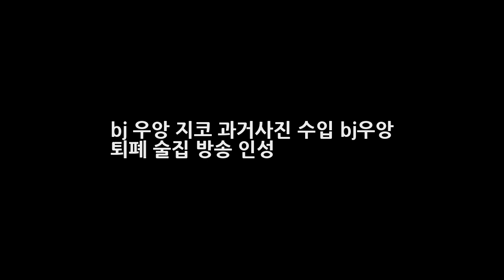bj 우앙 지코 과거사진 수입 bj우앙 퇴폐 술집 방송 인성 DKO 뉴스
bj 우앙 지코 과거사진 수입 bj우앙 퇴폐 술집 방송 인성 bj 우앙이 동상이몽에 출연하면서 방송 시작한지 200일도 안되어 수입이 5000만원이 넘어간다고 밝혀 그녀의 대한 관심이 매우 뜨겁습니다. 그런데 방송이 나간후 홍보목적이 아니냐 또한 과거 행적까지 파헤쳐지면서 논란이 끊이질 않고 있는데요 그래서 오늘 bj 우앙 지코 과거사진과 수입관련과 퇴폐 술집 방송 인성 논란까지 자세히 살펴보겠습니다.
[★밤TView]무도 유시민부터 진선규까지 드디어 빛난 노력들- 스타뉴스  DKO 뉴스: